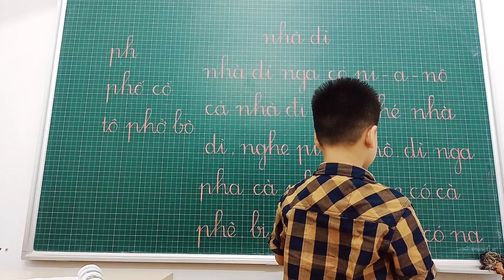Hành trang vào lớp 1💞 cô Hoà hands Thanh chương